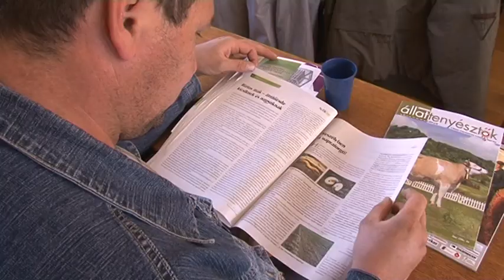22014 03 22 A helyben történő feldolgozás sokat jelentene a mezőgazdaságnak